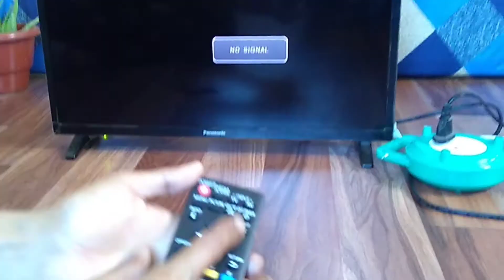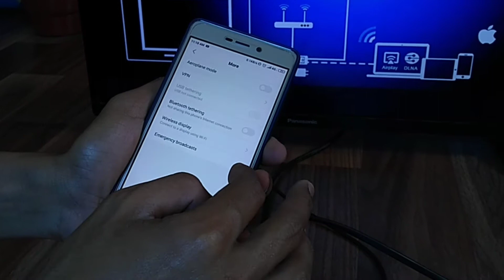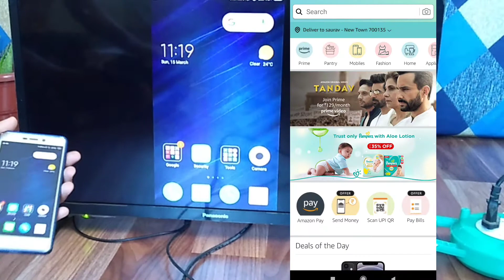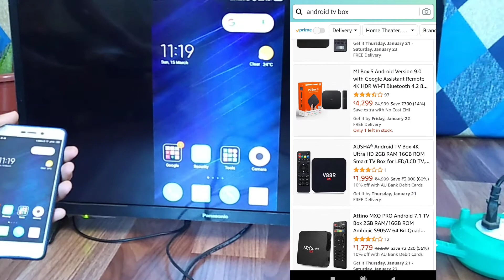Anycast connect with tv 📺